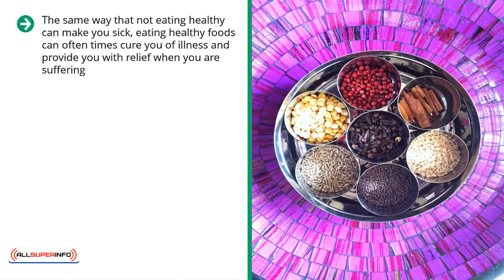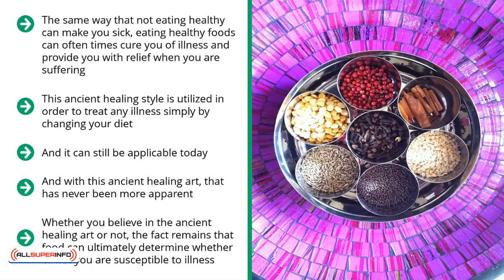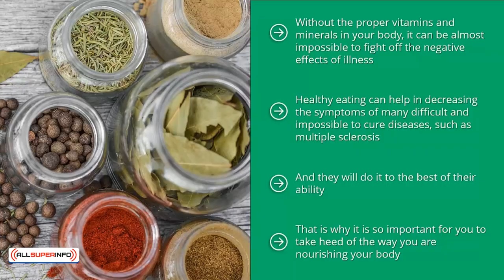Video 5 How Food Can Be Your Medicine